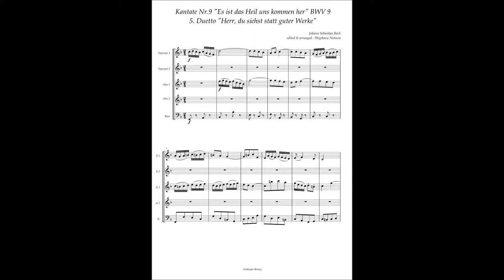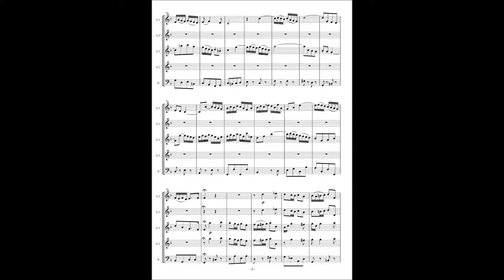Johann Sebastian Bach, Cantata No 9 / 5 Duetto "Herr, du siehst statt guter Werke"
Johann Sebastian Bach, Cantata No.9 "Es ist das Heil uns kommen her" BWV 9